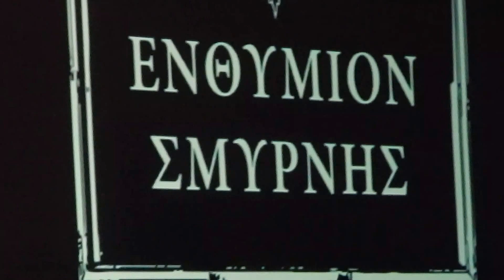Είμαι εργάτης τιμημένος-Ομάδες Πολιτιστ.Στεκιού ΚΕΘΕΑ ΔΙΑΒΑΣΗΣ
Κτήμα Φιξ, Ηράκλειο 24/9/13

Οι ομάδες μουσικής, θεάτρου και χορού του Πολιτιστικού Στεκιού ΚΕΘΕΑ ΔΙΑΒΑΣΗ παρουσίασαν ένα μουσικό αναλόγιο με τίτλο «Ενθύμιον Σμύρνης». Μια μουσική παράσταση στην οποία τα τραγούδια και οι χοροί της Σμύρνης και της Μικράς Ασίας διαδέχονται αυτοβιογραφικά κείμενα της τραγουδίστριας Αγγέλας Παπάζογλου για τη ζωή στη Σμύρνη πριν από την καταστροφή και στην Ελλάδα μετά το τραγικό ιστορικό γεγονός.

Στίχοι:   Πάνος Τούντας
Μουσική:   Πάνος Τούντας

Εκατό δραχμές την μέρα παίρνω τζιβαέρι μου
πες της μάνας σου πως θέλω αμάν αμάν ααχ
να σε κάνω ταίρι μου,

Είμαι εργάτης τιμημένος όπως όλοι η εργατιά
και τεχνίτης προκομμένος, αμάν αμάν ααχ
λεοντάρι στη δουλεία,
λεοντάρι στη δουλεία

Θα σου χτίσω ένα σπίτι γύρω με σκαλώματα
ν' ανεβαίνεις να μου κάνεις αμάν αμάν ααχ
σκέρτσα και καμώματα,
σκέρτσα και καμώματα

Θα μου τηγανίζεις ψάρια με παντζάρια σκορδαλιά
θα γλεντούμε όλα τα βράδια αμάν αμάν ααχ
με ρετσίνα και φιλιά,